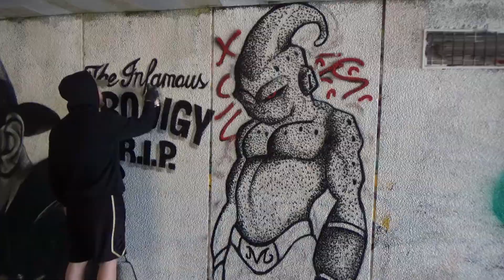R.I.P.-The Infamous Prodigy | Majin Boo | Mural/Graffiti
R.I.P Prodigy!! by Nas
Kid Boo by 2Beer
Graffiti Action in Flensburg on a nice summer sunday!

                    kimc_nasktz

Video by 2Beer